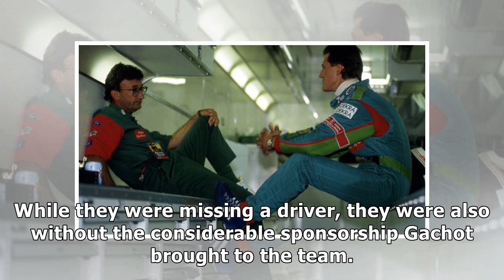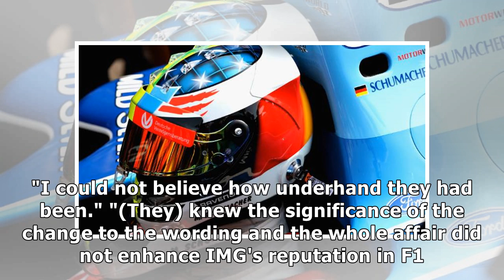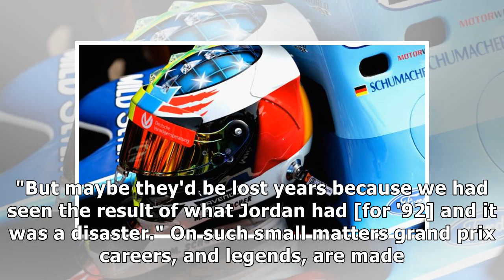The 'underhand' move that got Michael Schumacher out of a key Formula One contract